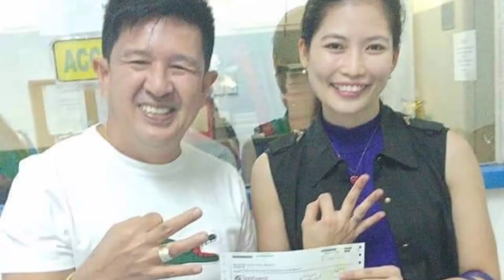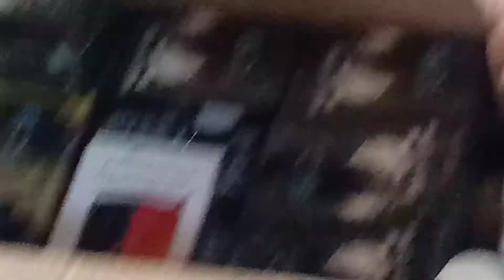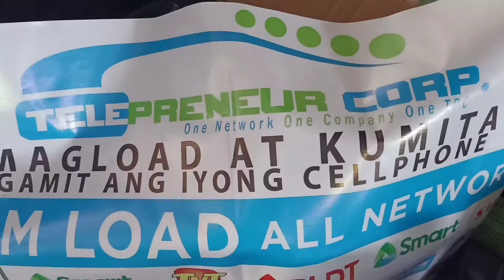Unboxing TPC Mobile Stockist Package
Alam mo yung excitement feeling ng unboxing! Eto na yun..hahaha..
Mas feel na feel ko na yung pagiging MS ko kasi eto na yung mga products na kasama sa pag avail ko ng MS.

Thank You Lord Jesus for this opportunity,
I feel so blessed!
Thank You TPC!
Thank You Team Gideon!
Thank You my Mentors and Uplines
Thanks to my Husband who always supports me.
And Thank you my son Joaquin for recording this video. I love you all.🥰